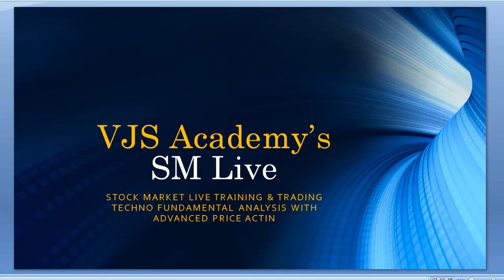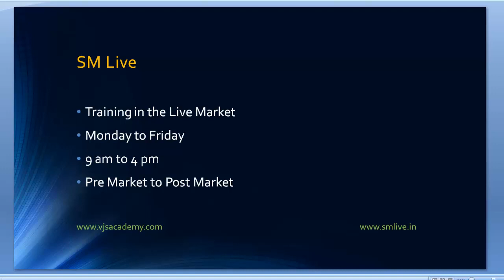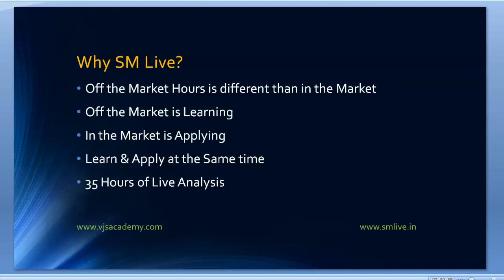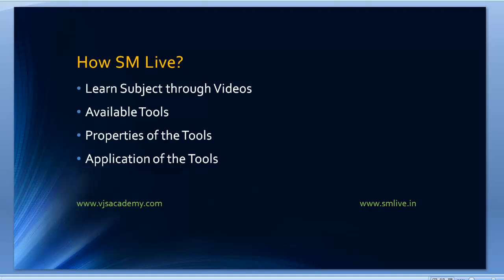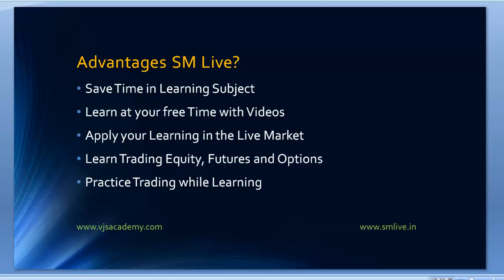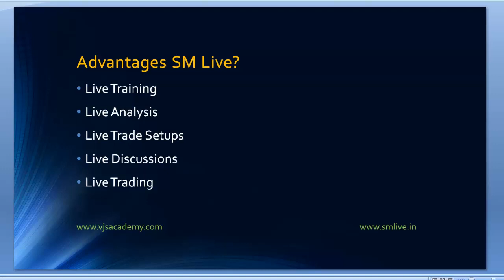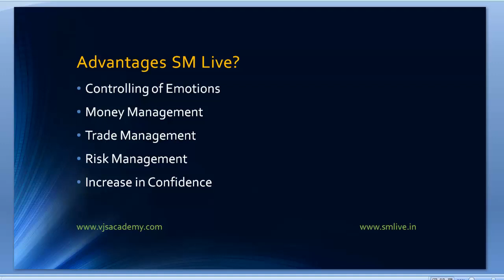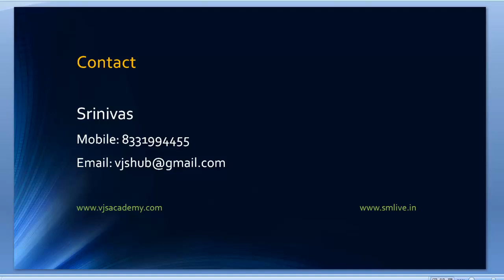SM Live Launch - Stock Market Live Market Training for Techno Fundamental Analysis | VJS Academy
SM Live Launch - Stock Market Live Market Training for Techno Fundamental Analysis

If you like this Video, please Share: